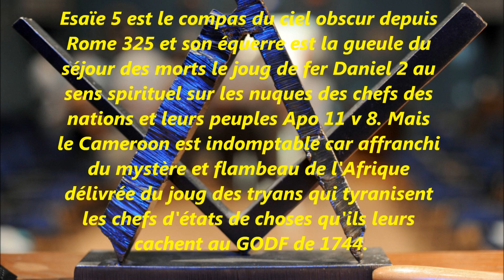Payback time for Cameroon